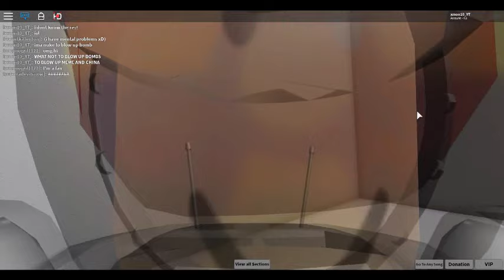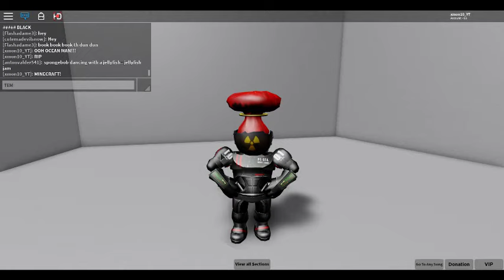Meme in roblox